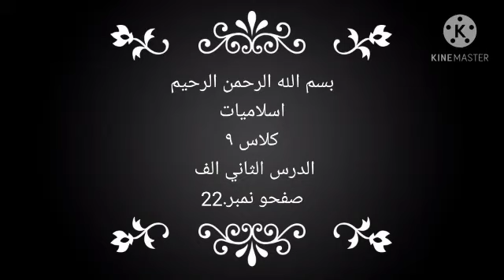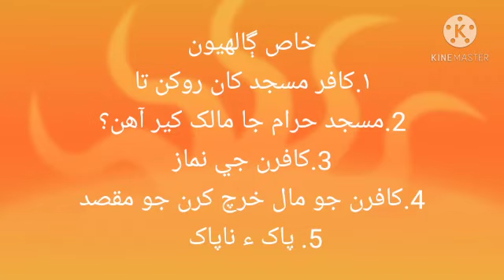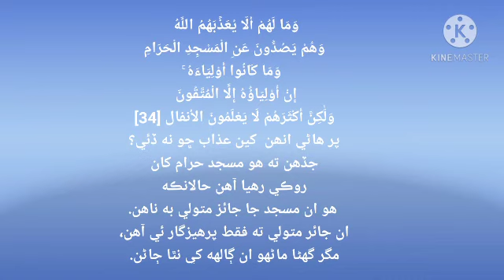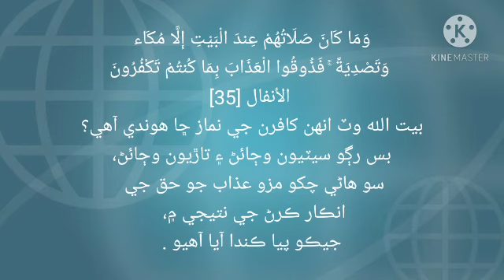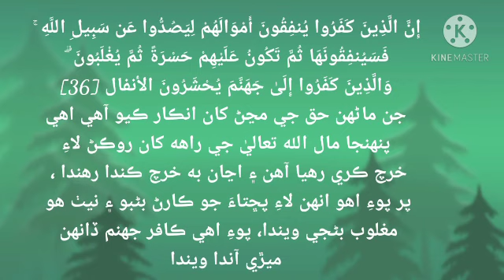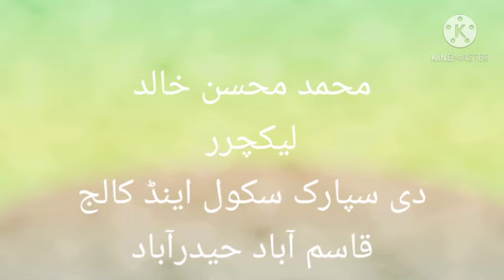Class IX Islamiyat Lecture # 03